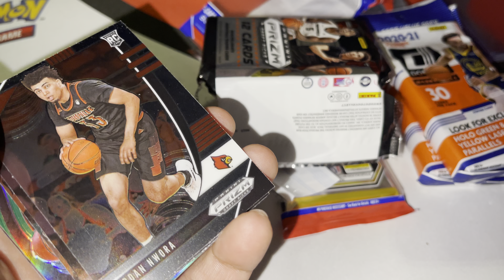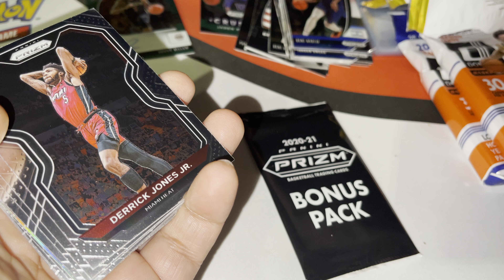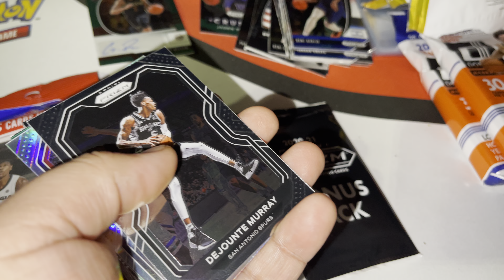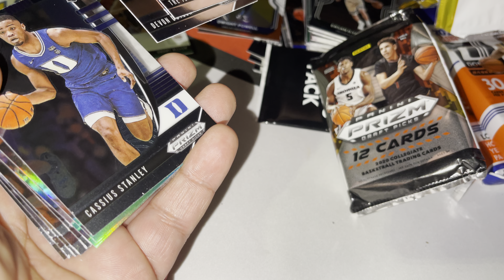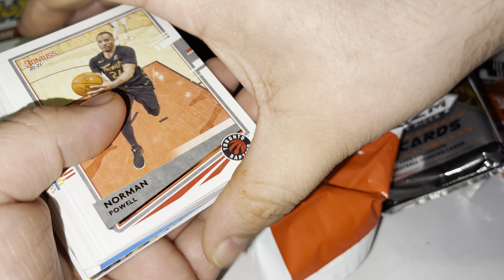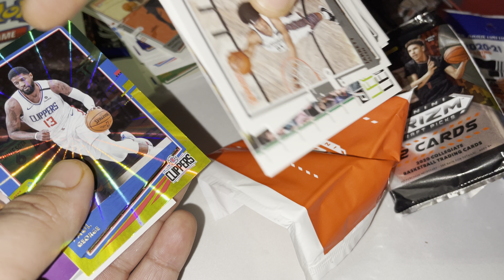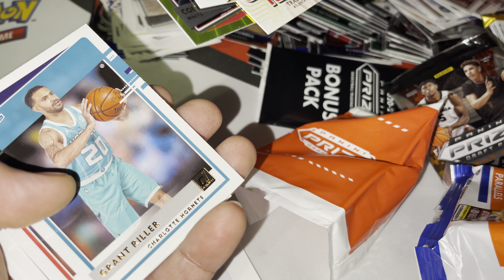Basketball Multi cello packs rips AUTO PULL!!🙌🏼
Prizim Donruss basketball cello fat packs value packs bust